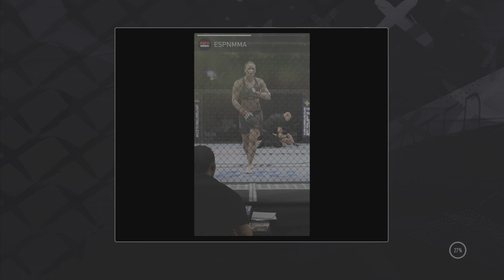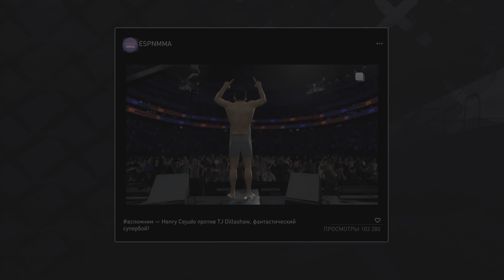Трилогия - Прохождение EA UFC 4 #12